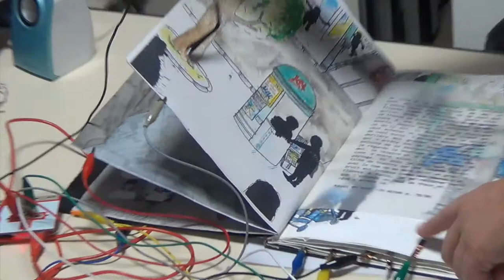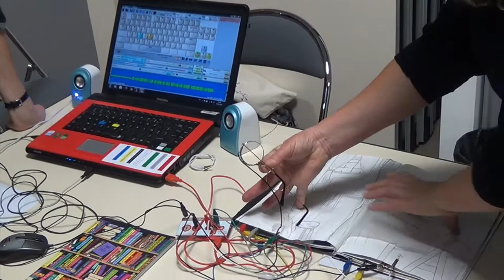Ateliers du 25 novembre : le FORUM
Vidéos pédagogiques Deust